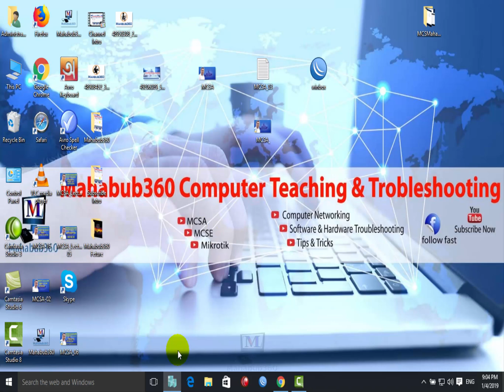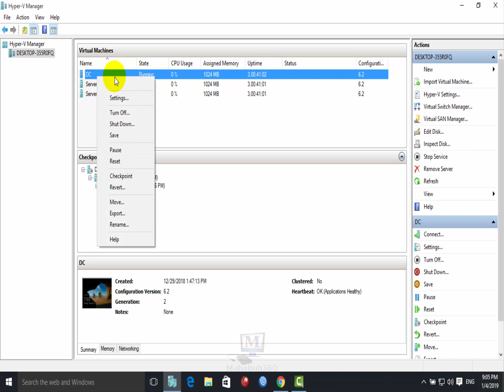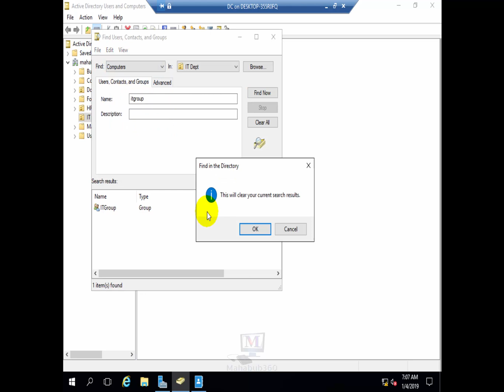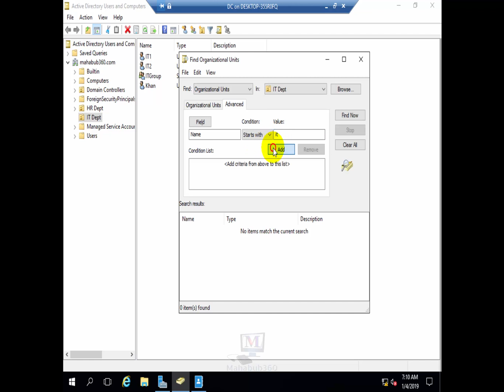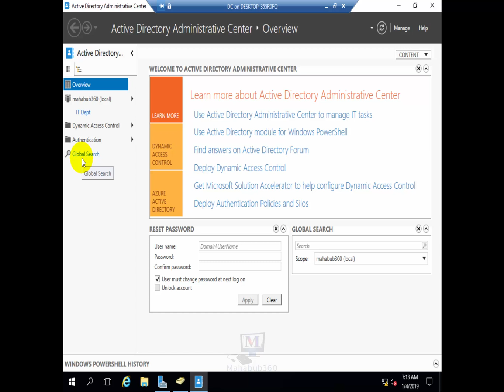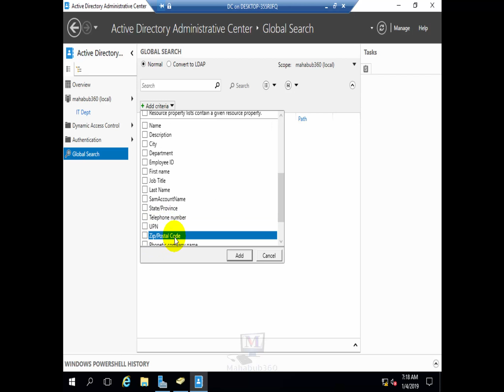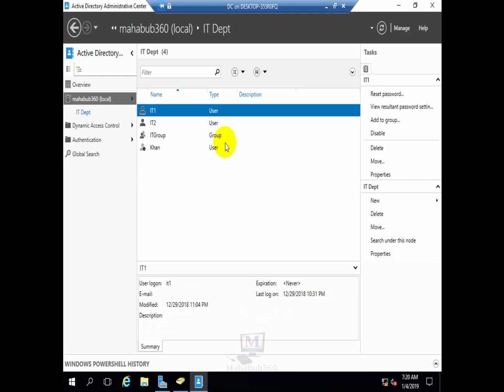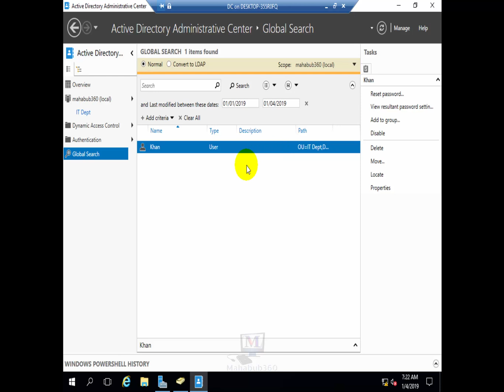MCSA Lecture11:Global Search in the Active Directory Administrative Center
In this  MCSA Lecture 11 Active Directory Administrative Center (ADAC) Updated.ADAC has been around for a while now, but if you were anything.Now we have full global search capabilities in ADAC,ADAC crashes when you try to use the global search